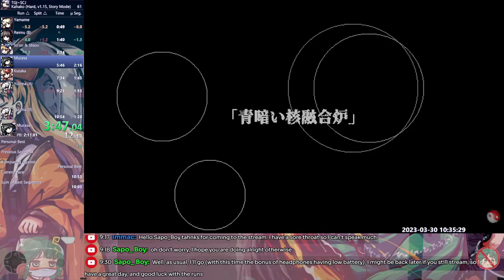東方「17.5 」Speedrun, Kanako, Hard in 6:33 IGT